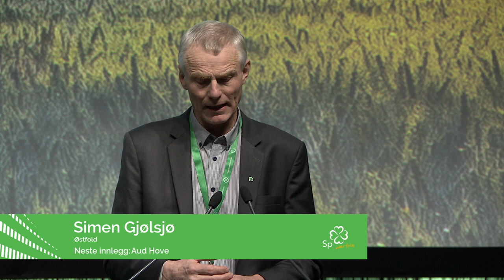Innlegg generaldebatt Gjølsjø